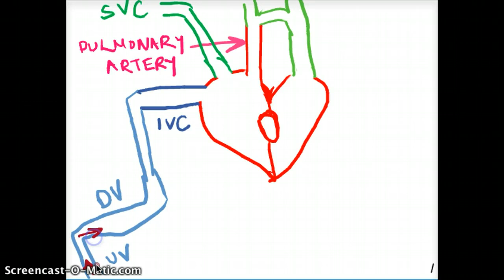FETAL CIRCULATION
These videos are designed for medical students studying for the USMLE step 1.